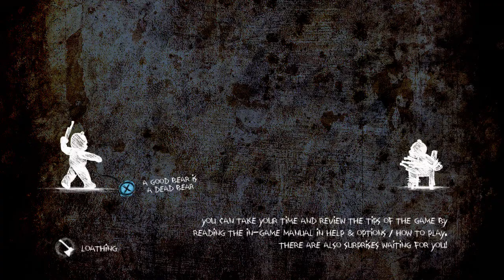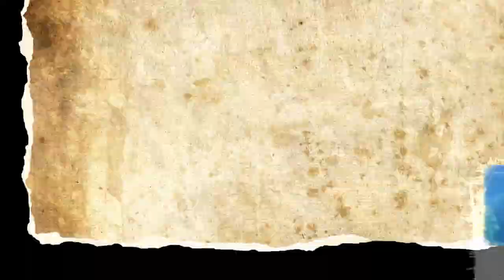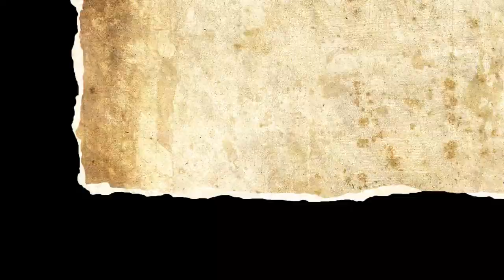Naughty Bear: Panic in Paradise | Daddles | Part 15